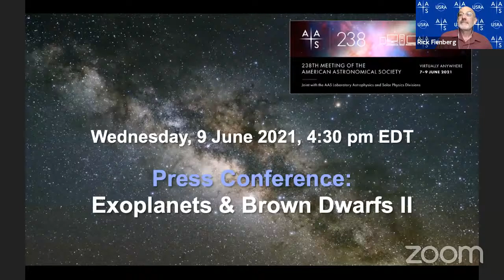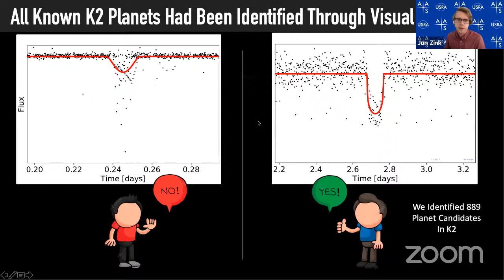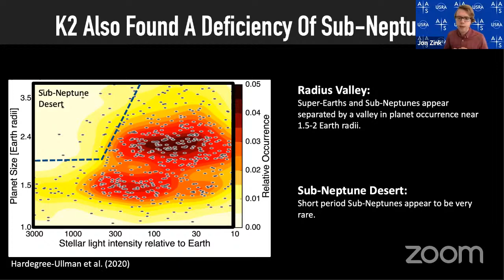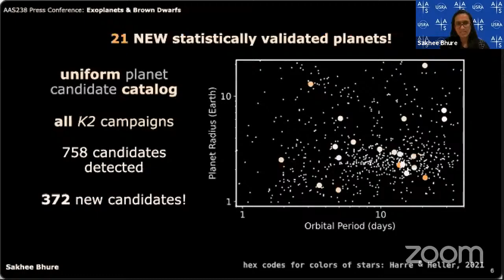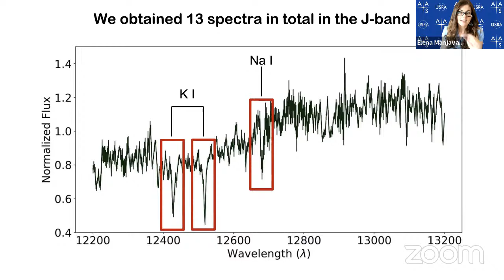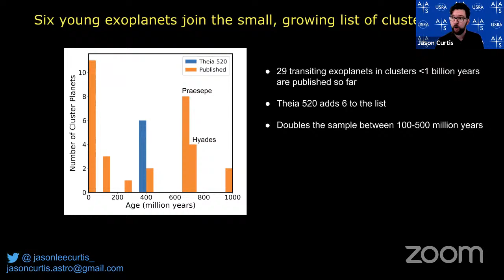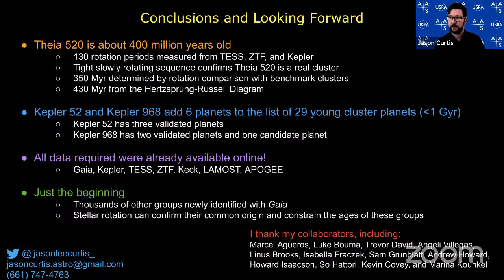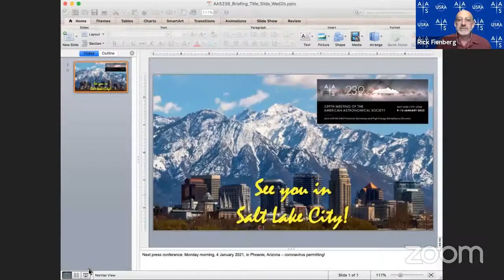Exoplanets & Brown Dwarfs II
AAS 238 Press Conference: Exoplanets & Brown Dwarfs II
Wednesday, 9 June 2021, 4:30 pm EDT

Gone, But Not Forgotten: 372 New Planets Discovered in Kepler/K2 Data
Jon Zink (University of California, Los Angeles)

Scaling K2: Validation of Kepler/K2 Planet Candidates Using VESPA
Sakhee Bhure (Florida Institute of Technology)

Revealing the Vertical Cloud Structure of a Beta Pictoris B Analog
Elena Manjavacas (Space Telescope Science Institute)

How Two Old, Unrelated Exoplanet Systems Turned Out to Be 400-Million-Year-Old Siblings
Jason Curtis (Columbia University)

Q&A